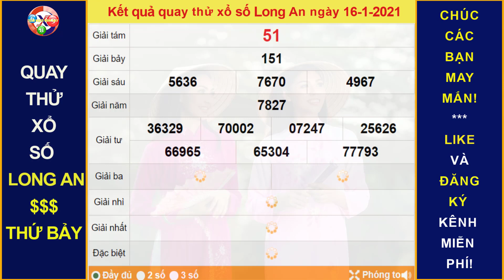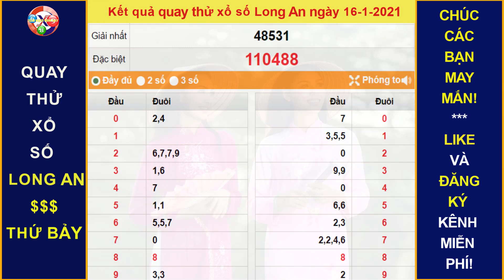Quay thử kết quả xổ số LONG AN hôm nay ngày 16/1/2021|XEM KQXS HÔM NAY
Thứ 2: TP. HCM (xshcm), Đồng Tháp (xsdt), Cà Mau (xscm)
Thứ 3: Bến Tre (xsbt), Vũng Tàu (xsvt), Bạc Liêu (xsbl)
Thứ 4: Đồng Nai (xsdn), Cần Thơ (xsct), Sóc Trăng (xsst)
Thứ 5: Tây Ninh (xstn), An Giang (xsag), Bình Thuận (xsbth)
Thứ 6: Vĩnh Long (xsvl), Bình Dương (xsbd), Trà Vinh (xstv)
Chủ Nhật: Tiền Giang (xstg), Kiên Giang (xskg), Đà Lạt (xsdl)
Thứ 2: Thừa T. Huế (XSTTH), Phú Yên (XSPY)
Thứ 3: Đắk Lắk (XSDLK), Quảng Nam (XSQNM)
Thứ 4: Đà Nẵng (XSDNG), Khánh Hòa (XSKH)
Thứ 5: Bình Định (XSBDI), Quảng Trị (XSQT), Quảng Bình (XSQB)
Thứ 6: Gia Lai (XSGL), Ninh Thuận (XSNT)
Thứ 7: Đà Nẵng (XSDNG), Quảng Ngãi (XSQNG), Đắk Nông (XSDNO)
Chủ Nhật: Khánh Hòa (XSKH), Kon Tum (XSKT)
Thứ 2: Xổ số kiến thiết Hà Nội ( xshn )
Thứ 3: Xổ số kiến thiết Quảng Ninh ( xsqn)
Thứ 4: Xổ số kiến thiết Bắc Ninh (xsbn)
Thứ 5: Xổ số kiến thiết Hà Nội ( xshn )
Thứ 6: Xổ số kiến thiết Hải Phòng ( xshp)
Thứ 7: Xổ số kiến thiết Nam Định (xsnd)
Chủ Nhật: Xổ số kiến thiết Thái Bình ( xstb)